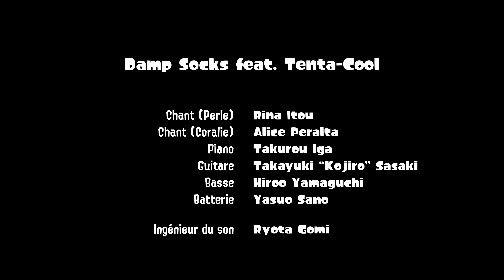Splatoon 3 – Tridenfer & Damp Socks feat. Tenta-Cool [en studio] (Nintendo Switch)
Regardez cette nouvelle performance des Tridenfer et de Damp Socks en featuring avec Off the Hook, en direct depuis le studio d'enregistrement !